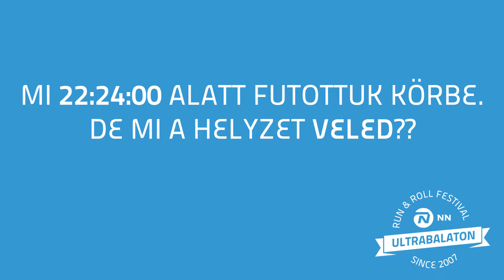593 Keszi Csajok